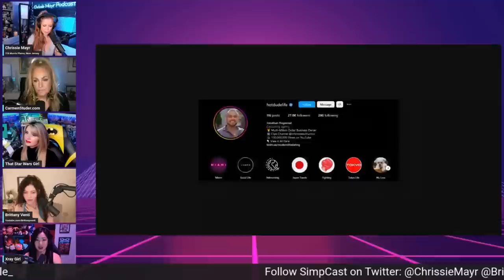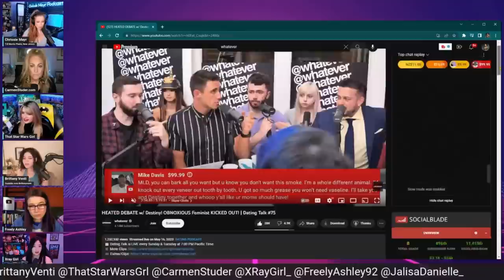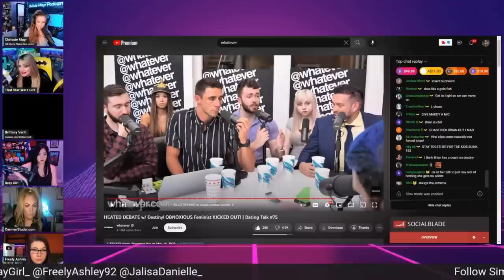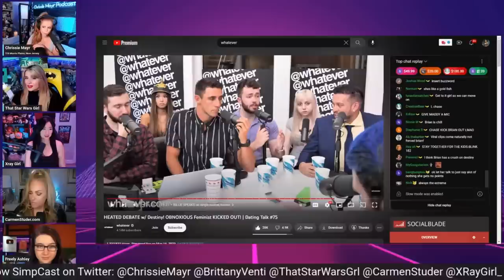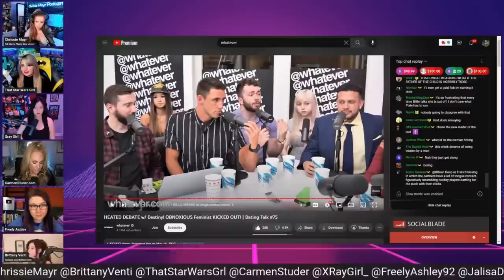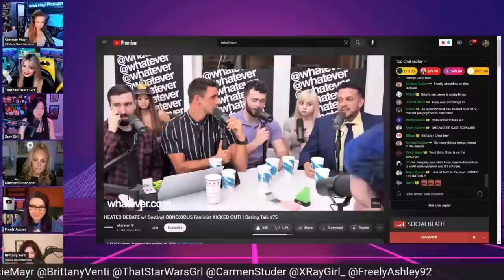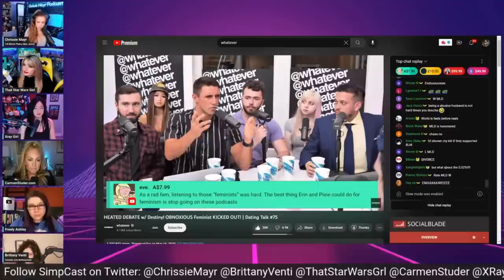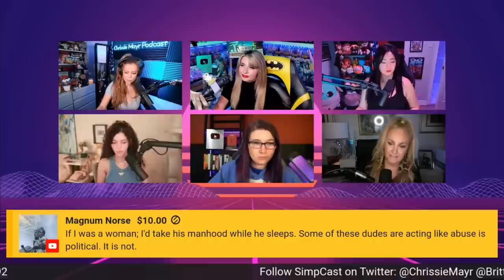SimpCast Reacts to Whatever Podcast! ABUSED! Chrissie Mayr, Brittany Venti, Anna That Star Wars Girl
In this clip from Simpcast the girls react and Efap the new viral video from the Whatever Podcast. The streamer and creator Destiny comes to the podcast with his open relationship girlfriend and two friends. The opposition to them comes from Mary Morgan from the Tim Pool beanie castle, Sovereign Brah Chase, and other religious personalities... then somehow a shocking Miami dude Jonathan Hogwood is seen not really being on either side during the debate on abuse in relationships. While the topic comes up his stance is basically that women should just "endure" while they are experiencing nightmares. Sometimes it seems like people are not having real conversations, but really just trying to hit talking points or trying to be viral for fame. Where do you stand after this epic Simpcast Efap of this shocking moment? Is this modern day Jerry Springer?

SimpCast stars Brittany Venti, Anna That Star Wars Girl, Chrissie Mayr, X Ray Girl, Freely Ashley, Carmen Studer

Check out all of Anna That Star Wars Girl's pages

Check out all of Brittany Venti's pages

Check out all of Xray Girl's pages

Check out all of Freely Ashley's pages!

Check out all of Carmen Studer's Pages

Clip & End Screen created by Fealty